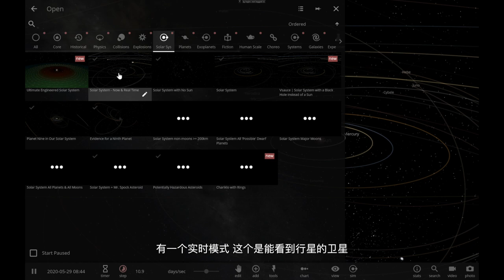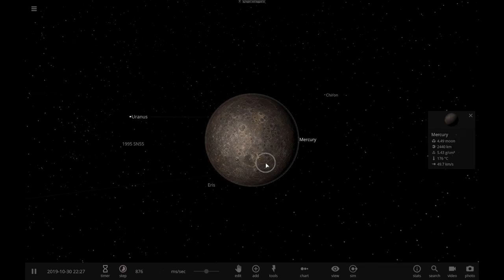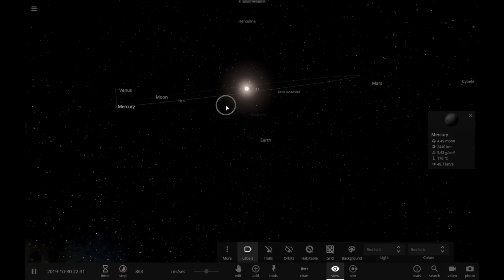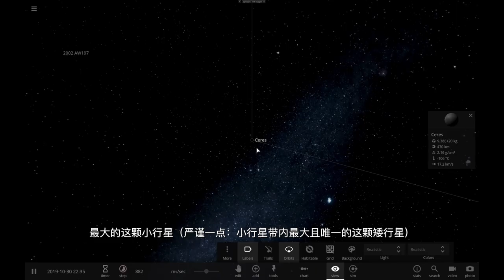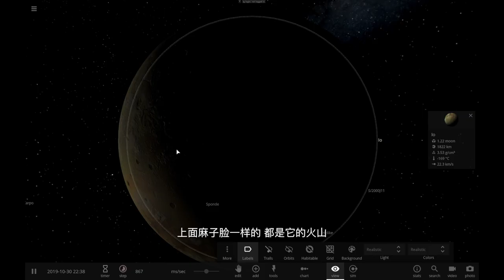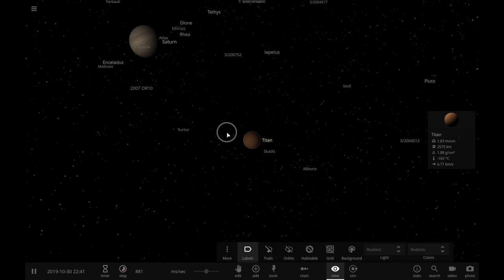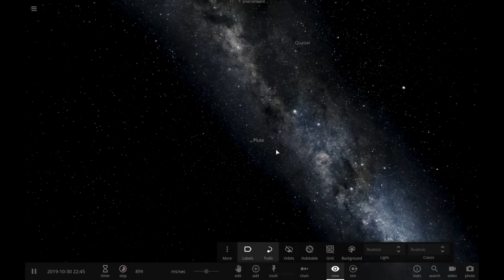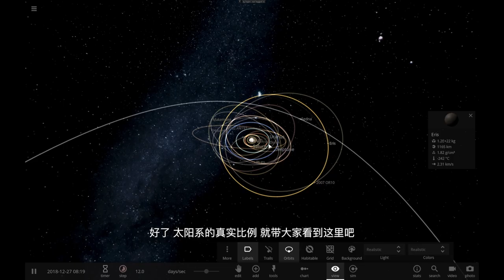【俗說宇宙】太陽系的真實比例，遠超妳的想象！|Linvo說宇宙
今天直接帶大家用宇宙沙盤看壹下太陽系的真實比例！
正好簡單復習下之前幾期的內容，順帶也給太陽系這個小系列做個總結！

大家好，這裏是Linvo說宇宙。